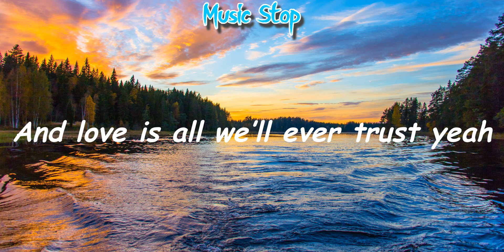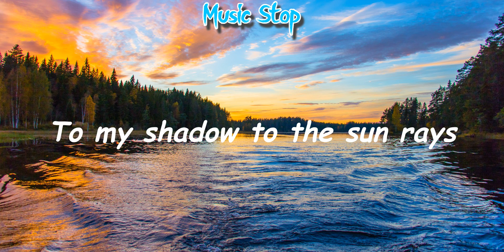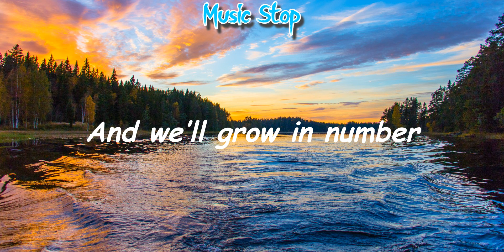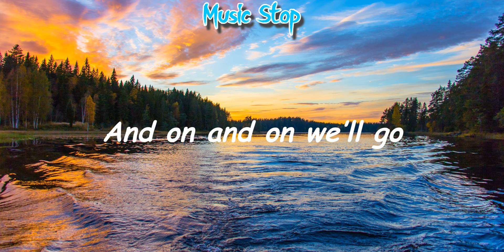Cartoon - On & On (feat. Daniel Levi) - (Lyrics)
Track Information:
Lyrics:
[Verse 1]